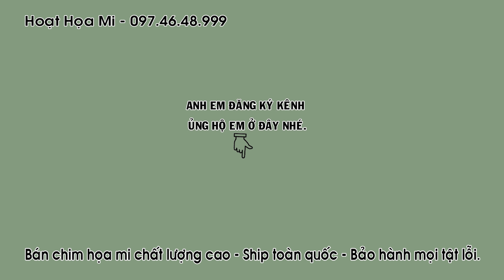HM 1385 - NGŨ TRƯỜNG - ĐẤU XÒE BỀN - CHƠI CÁNH HÀNG VIP - ĐT 0974648999 - ĐÃ BÁN